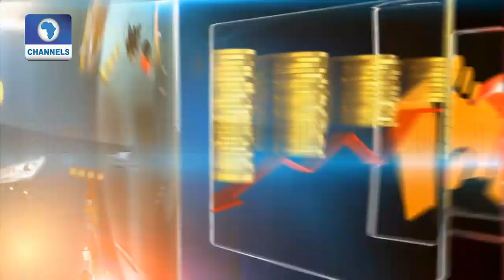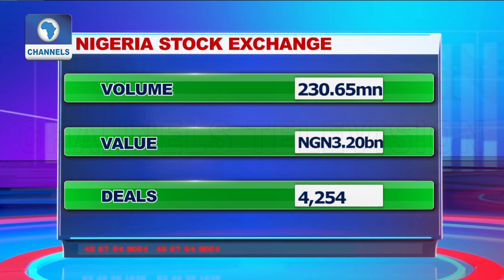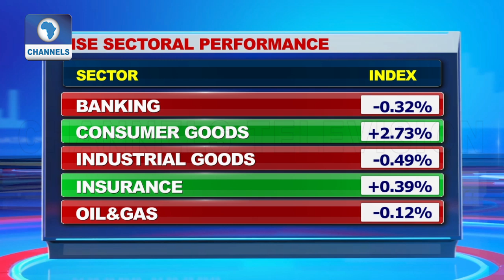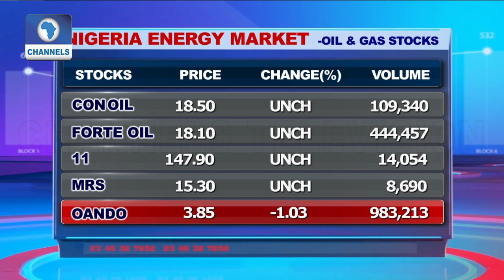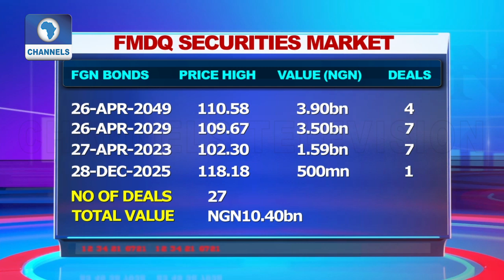MTN Nigeria Unveils Trial Of 5G Technology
Business Morning